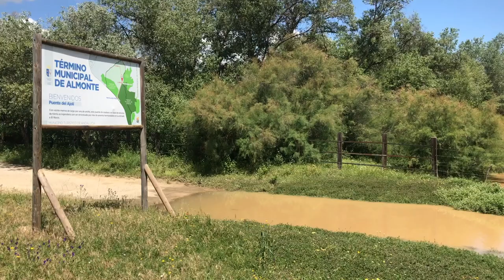Las bellezas de Doñana. Después del confinamiento.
Este es el resultado de las grabaciones realizadas durante una excursion por los bosques y marismas del norte del Parque Nacional para comprobar los efectos del confinamiento humano sobre la naturaleza de Doñana.